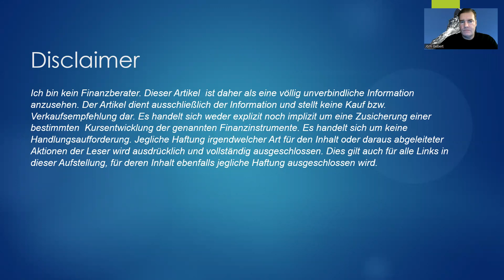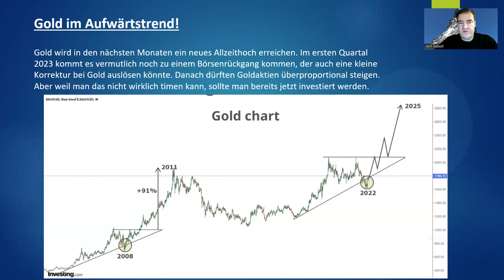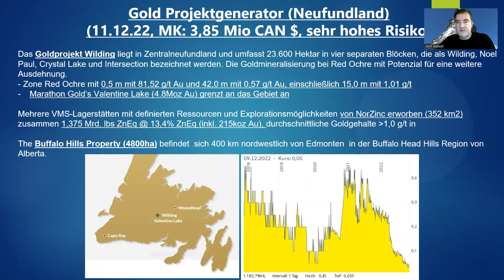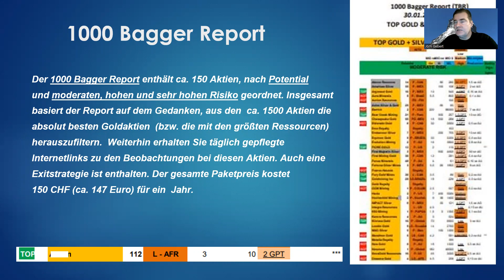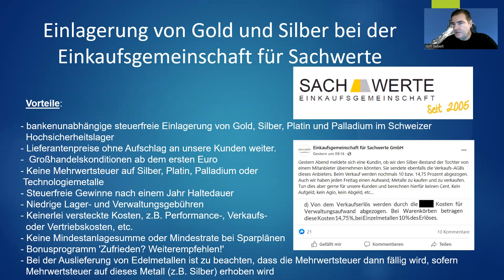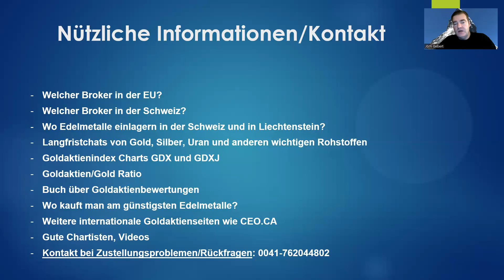Silberaktien | Goldaktien - Gold im Aufwärtstrend!